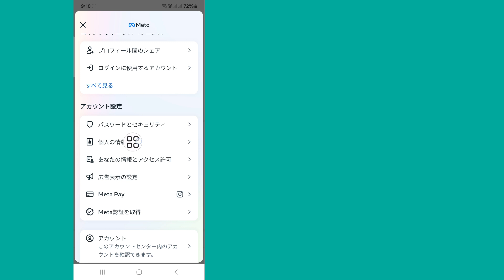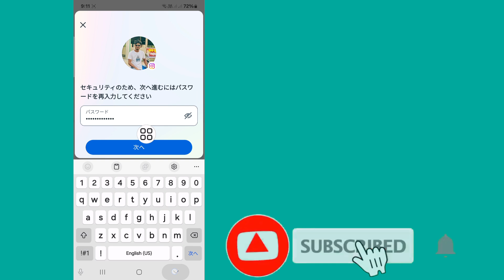Instagram アカウントを削除する方法 (2024 年更新) | Instagram アカウントを完全に削除する方法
Instagram アカウント 2024 (新しいアップデート) を削除しますか。はいの場合、このビデオはあなたのためのものです。このビデオでは、Instagram アカウント 2024 (新しいアップデート) を削除する方法を紹介します。Instagram アカウント 2024 (新しいアップデート) を削除する最も簡単なプロセスを紹介します。スキップせずにビデオ全体を視聴し、Instagram アカウント 2024 (新しいアップデート) を削除する方法を学びましょう...

.あなたのクエリ.

2024 年に Instagram アカウントを削除するにはどうすればよいですか?
2024 年に Instagram アカウントを一時的に無効にするにはどうすればよいですか?
新しいアップデートで Instagram を無効にするにはどうすればよいですか?
Instagram アカウントを無効にできないのはなぜですか?
Instagram でこのアカウントを削除するにはどうすればよいですか?
2024 年に Snap アカウントを削除するにはどうすればよいですか?
2024 年に TikTok を無効にするにはどうすればよいですか?
パスワードなしで Instagram アカウントを削除するにはどうすればよいですか?
Instagram アカウントを完全に削除するにはどうすればよいですか?
Instagram アカウントを削除するためのショートカットは何ですか?
Instagram にアカウントを強制的に削除するにはどうすればよいですか?
Instagram をいつまで無効にできますか?
Instagram アカウントを削除するには?
Instagram アカウントを完全に削除する方法

免責事項: このチャンネルは違法行為を宣伝または奨励するものではありません。このチャンネルが提供するすべてのコンテンツは教育目的のみを目的としています。著作権に関する免責事項 1976 年著作権法第 107 条に基づき、批評、コメント、ニュース報道、教育、学問、研究などの目的で「公正使用」が認められています。非営利、教育、または個人使用は、公正使用に有利です。

💛この動画を気に入って役に立ったと感じた場合は、ぜひお友達と共有してください